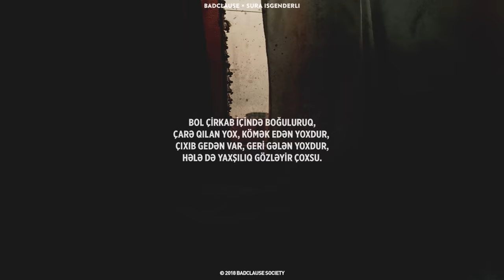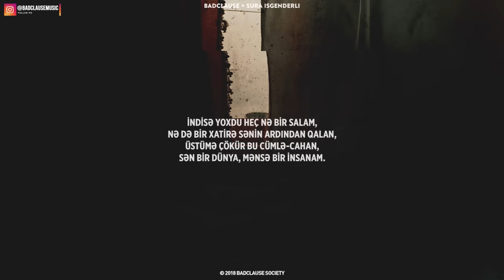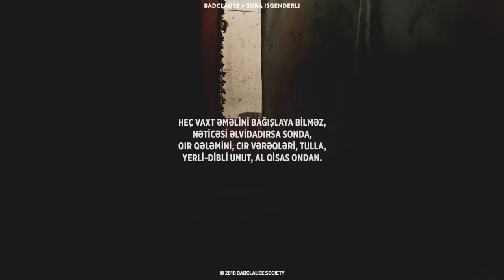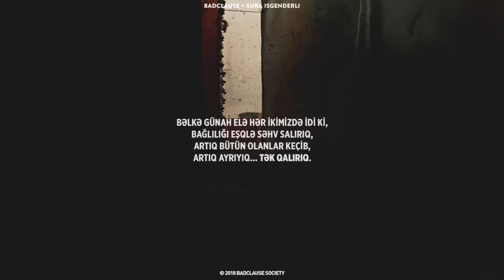BadClause ft. Sura İskəndərli — İki Dünya (Rəsmi Audio)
BadClause-un "Sonuncu Səhifə" albomundan Sura İskəndərli ilə birgə ifa etdiyi "İki Dünya" treki artıq onlayndır.

Sözlər:                           Mirmövsüm Əhmədov
                                       Sura İskəndərli
Vokal:                            Sura İskəndərli
Səs uzlaşması:            Mirmövsüm Əhmədov
Səsyazma studiyası:   NoisePro.
İncəsənət direktoru:    Mirmövsüm Əhmədov

İcraçı prodüser:            Ağarza Dadaşov
Veb developer:              Zaur Ali
Menecer:                       Emil Musayev

BadClause tərəfindən Sura İskəndərlinin iştirakı ilə ifa olunan "İki Dünya" parçasının rəsmi audiosu. Bu videonun bütün hüquqları "mikpro" MMC tərəfindən qorunur.